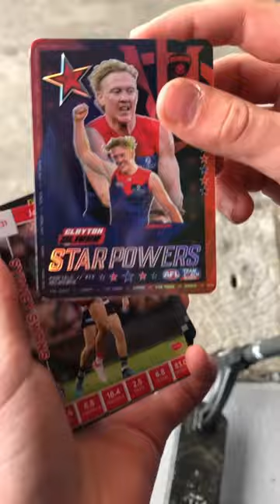BOX HIT afl teamcoach cards #2023